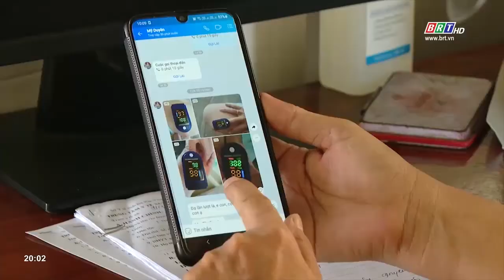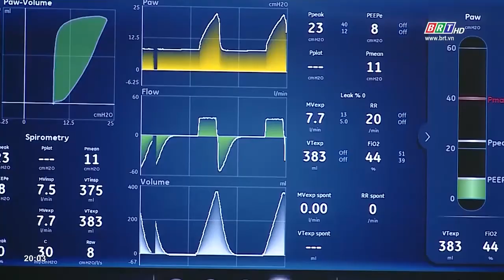Tri ân những người thầy thuốc | BRT TV